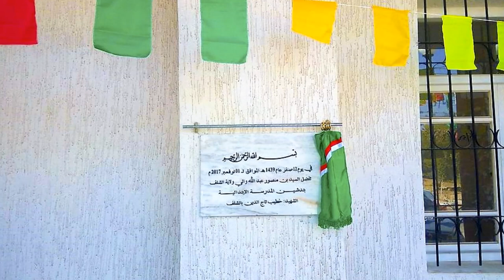👍😍بناء المدارس في الجزائر لا تنتهي 👍😍NEW SCHOOL IN BOUKADIR👍😍